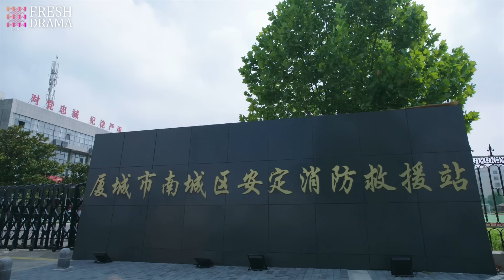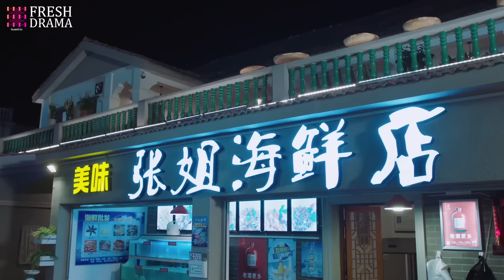【Multi-sub】Love on Fire EP04 | Allen Ren, Chen Xiaoyun | CDrama Base